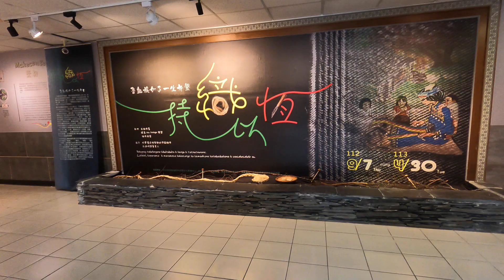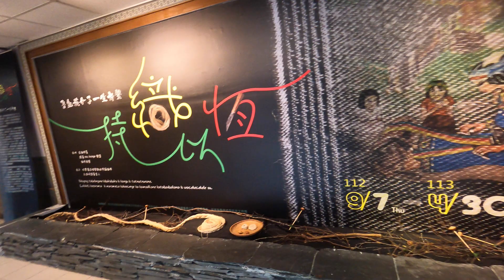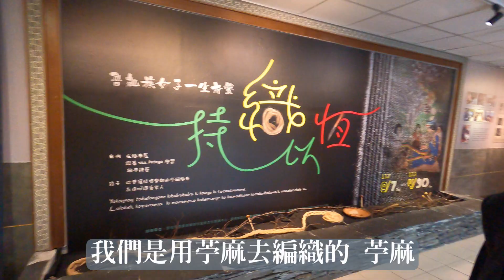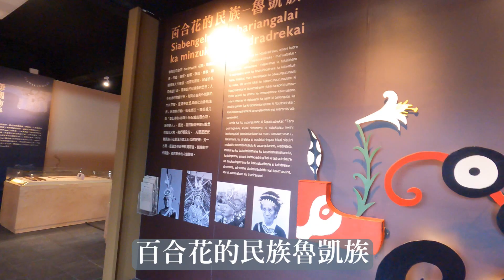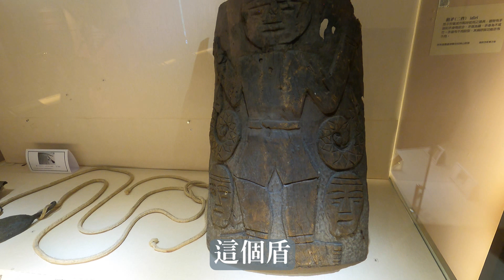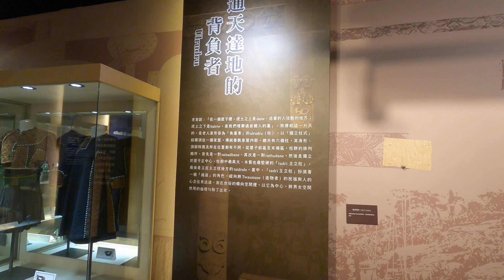霧台風景區和霧台魯凱文物館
1.霧台魯凱文物館：屏東縣霧台鄉中山巷59號

1. 台灣極西點國聖燈塔，黑面琵鷺生態展示館，三股海鮮街
2. 台東市到大武60k
3. 台劇「俗女養成記」拍攝景點台南後壁區菁寮老街，後壁黃家古厝
4. 台劇「我的婆婆怎麼那麼可愛」拍攝景點台南市山上區台南山上花園水道博物館
5. 彰化八卦山，南投鳳山寺海拔405公尺，彰化春蕪韓風小廚 (員林店)
6. 嘉義嘉油鐵馬道，蘭潭水庫
7.嘉義布袋鎮好美里3D海洋世界戶外美術館、布袋鎮高跟鞋教堂，東石鄉白水湖壽島「馬桶秘境」

1.楊媽媽菓子工坊(蛋捲)：台南市後壁區後壁里99號
2.老宋牛肉麵：高雄市鹽埕區五福四路146號
3.FuWan Chocolate 福灣巧克力：屏東縣東港鎮大鵬路100號
4.昌隆車站粄條：屏東縣佳冬鄉大豐路878之1號
5.喬品賣炒飯：高雄市苓雅區新光路132號
6.嘉鮮炒飯：高雄市苓雅區六合路48號
7.娟姐河豚麵線(肉絲蛋炒飯)：高雄市鼓山區鼓山一路23號

1.滿品香臭豆腐：高雄市苓雅區忠孝二路124號
2.福記臭豆腐：高雄市苓雅區海邊路53巷52號

1.宏美冰果店：高雄市苓雅區江都街51號

1.無名麵店：高雄市苓雅區武慶三路51號

金龍推薦
1.Double Cheese手工窯烤Pizza：高雄市三民區聯興路70號

劉兄推薦
1.枋寮韭菜盒子&豬肉餡餅：屏東縣枋寮鄉中興路22-5號

單車百岳
1. 凍子腳Lv.8 473m 10%
2. 枕頭山 Lv.12 492m 14%
3. 草山月世界308高地Lv.13 556m 11%
4. 梅山36彎Lv.14 756m 11%
5. 175咖啡公路Lv.14 762m 16%
6. 德文山Lv.15 735m 12%
屏東車站→德文山 台24 35.2km
7. 半天岩Lv.17 647m 15%
嘉義車站→半天岩 台18 21.2km
8. 阿婆灣Lv.17 800m 10%
嘉義車站→阿婆灣 台3 33.3km
9. 多納部落Lv.18 674m 15%
屏東車站→多納部落 台27 45.7km
10. 梅嶺Lv.18 555m 17%
11. 烏山厚德紫竹寺 Lv.20 652m 17%
12. 碧湖山觀光茶園 Lv.27 1030m 18%
13. 環南化水庫 Lv.39 1319m( 總爬升：1319 公尺) 15%

1. 台灣極西點國聖燈塔，黑面琵鷺生態展示館，三股海鮮街
2. 台東市到大武60k
3. 台劇「俗女養成記」拍攝景點台南後壁區菁寮老街，後壁黃家古厝
4. 台劇「我的婆婆怎麼那麼可愛」拍攝景點台南市山上區台南山上花園水道博物館
5. 彰化八卦山，南投鳳山寺海拔405公尺，彰化春蕪韓風小廚 (員林店)
6. 嘉義嘉油鐵馬道，蘭潭水庫
7.嘉義布袋鎮好美里3D海洋世界戶外美術館、布袋鎮高跟鞋教堂，東石鄉白水湖壽島「馬桶秘境」

1.楊媽媽菓子工坊(蛋捲)：台南市後壁區後壁里99號
2.老宋牛肉麵：高雄市鹽埕區五福四路146號
3.FuWan Chocolate 福灣巧克力：屏東縣東港鎮大鵬路100號
4.昌隆車站粄條：屏東縣佳冬鄉大豐路878之1號
5.喬品賣炒飯：高雄市苓雅區新光路132號
6.嘉鮮炒飯：高雄市苓雅區六合路48號
7.娟姐河豚麵線(肉絲蛋炒飯)：高雄市鼓山區鼓山一路23號

1.滿品香臭豆腐：高雄市苓雅區忠孝二路124號
2.福記臭豆腐：高雄市苓雅區海邊路53巷52號

1.宏美冰果店：高雄市苓雅區江都街51號

1.無名麵店：高雄市苓雅區武慶三路51號

金龍推薦
1.Double Cheese手工窯烤Pizza：高雄市三民區聯興路70號

劉兄推薦
1.枋寮韭菜盒子&豬肉餡餅：屏東縣枋寮鄉中興路22-5號

單車百岳
1. 凍子腳Lv.8 473m 10%
2. 枕頭山 Lv.12 492m 14%
3. 草山月世界308高地Lv.13 556m 11%
4. 梅山36彎Lv.14 756m 11%
5. 175咖啡公路Lv.14 762m 16%
6. 德文山Lv.15 735m 12%
7. 半天岩Lv.17 647m 15%
8. 阿婆灣Lv.17 800m 10%
9. 多納部落Lv.18 674m 15%
10. 梅嶺Lv.18 555m 17%
11. 烏山厚德紫竹寺 Lv.20 652m 17%
12. 碧湖山觀光茶園 Lv.27 1030m 18%
13. 環南化水庫 Lv.39 1319m( 總爬升：1319 公尺) 15%